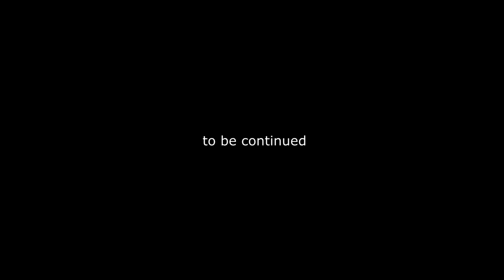Wedding SDE Artem and Katya 20 02 2016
FILM studio SV
DIRECTOR - Sergey Lyamchugin
DIRECTOR ASSISTANT - Natalya Vovk
assistent Vadym Voyna,